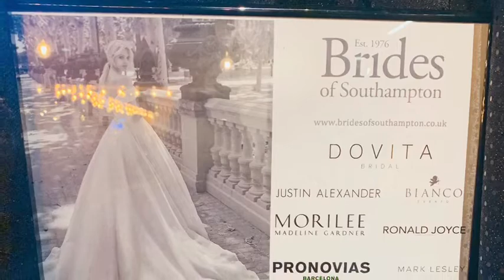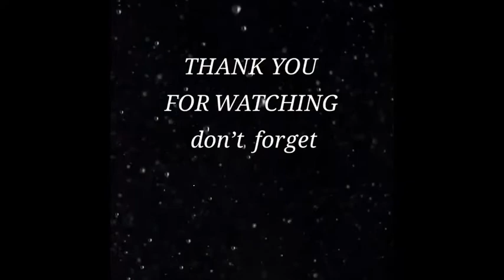#14 Pantomime - Cinderella The Musical at The Nuffield Theatre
PR/Event [gifted]

I was so very kindly gifted 5 tickets to watch Cinderella The Musical at the Nuffield Theatre in Southampton, Hampshire.
Myself, Husband Chris, Daughter Holly, Granddaughter Annabel and her best friend Izzy had a fabulous evening, the performance has a modern, up to date, funny yet traditional feel to it.  The cast consists of just 7 performers who not only acted brilliantly but also played their musical instruments whilst singing, just incredible.
I really recommend paying The Nuffield Theatre a visit.
The seats are very comfortable and the auditorium has an spacious feel, not at all stifling, and of course you can enjoy something to eat and drink, even pay the bar a visit before the performance.

Love Lesleyanne xx

Media -

Music Thanks To IMovie